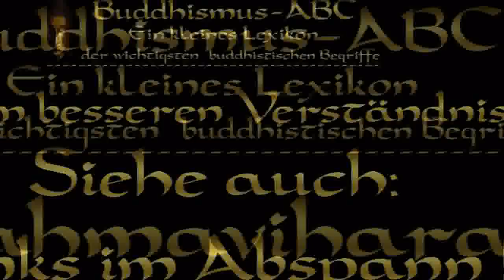Buddhismus ABC 'Brahmavihara' 1: Einleitung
Brahmavihāra ist ein buddhistischer Begriff und bedeutet „Die vier himmlischen Verweilzustände“ oder „Die vier Unermesslichen“. Die Brahmavihāras sind Grundlage für Meditationsübungen - im Theravada wie auch im Mahayana. Sie sind Bestandteil der buddhistischen Ethik und bezeichnen vier zu kultivierende Geisteshaltungen anderen Wesen gegenüber.
✔ Was ist Buddhismus ?:
►► Alle TEXTE und BÜCHER ( ehemals auf Google + ) zum Lesen und Downloaden